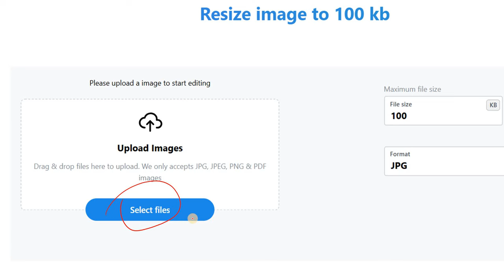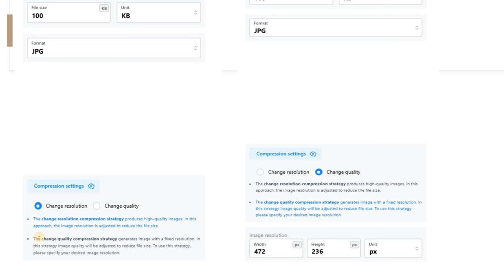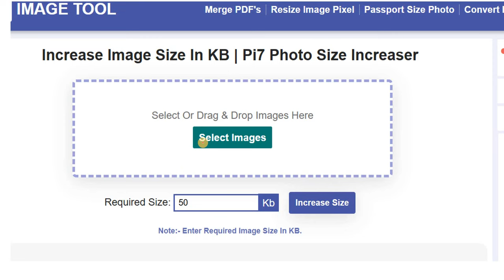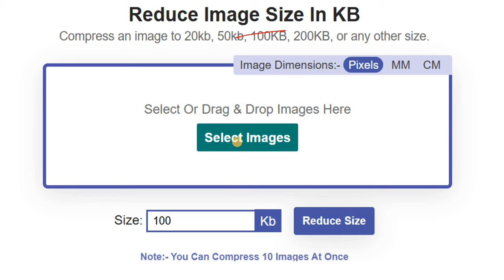SSC SIGNATURE UPLOAD PROBLEM | SOLUTION | 100% WORKING - IN TAMIL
SSC capf sub inspector 2024 recruitment a to z information in Tamil